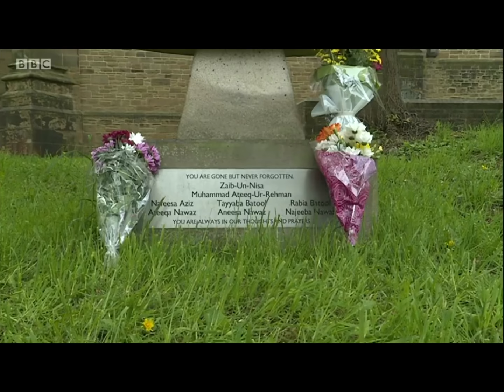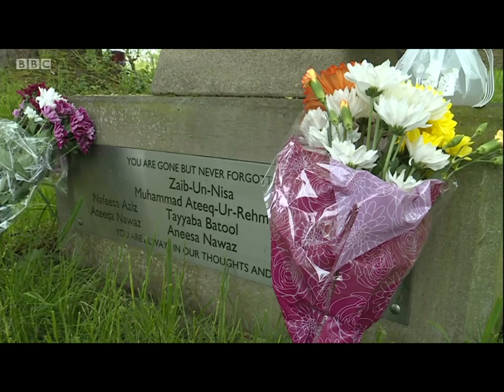BBC Look North 11th May 2018 - 16th anniversary of Birkby arson attack in which 8 people died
Ian White reports from Huddersfield where relatives and police have returned to the house where three generations of the same family were murdered in 2002.  Detectives want Pakistani authorities to extradite the prime suspect who skipped bail and fled the UK.